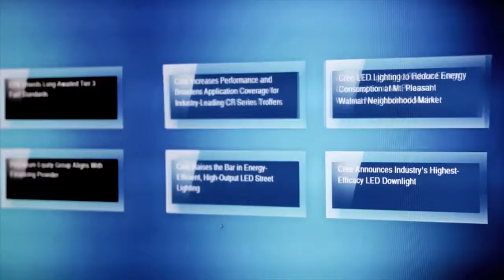-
McCracken is a video production company specializing in Film, Animation, and Design for all digital media. We are based in Dallas and North Carolina.